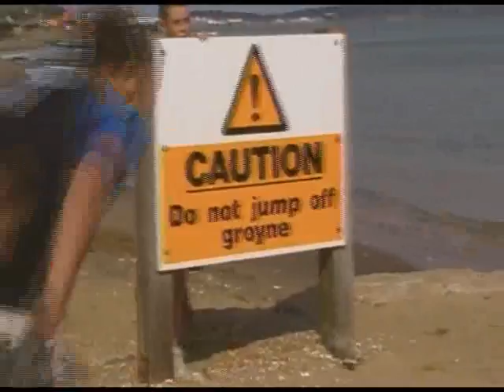A day at the beach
a day at the beach jumping off groyne's and stinky